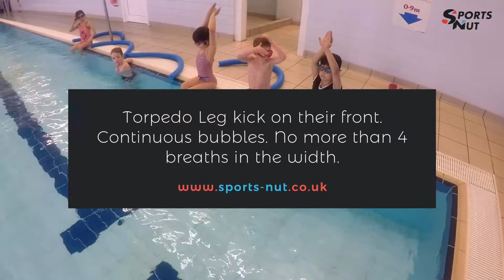Level 1 - Sami the Seahorse: Challenge 7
7. Torpedo Leg kick on their front. Continuous bubbles. No more than 4 breaths in the width.